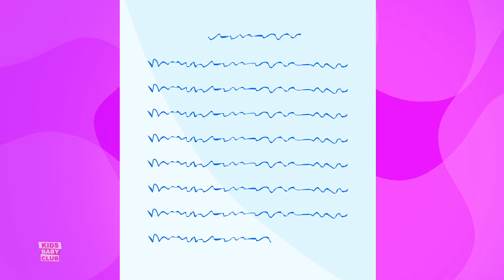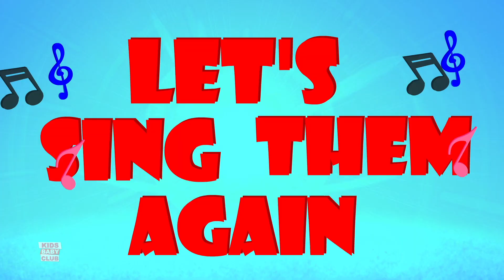Monkey Finger Family Nursery Rhymes for Children - Kids Baby Club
Monkey Finger Family  by Kids Baby Club is a nursery rhymes channel for kindergarten children. These kids songs are great for learning alphabets, numbers, shapes, colors and lot more. We are a one-stop shop for your children to learn nursery rhymes.